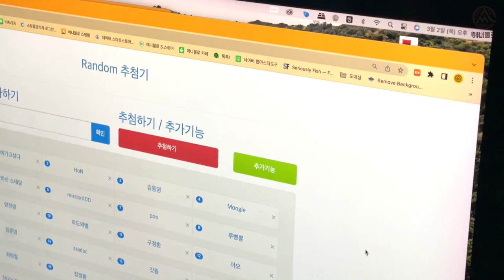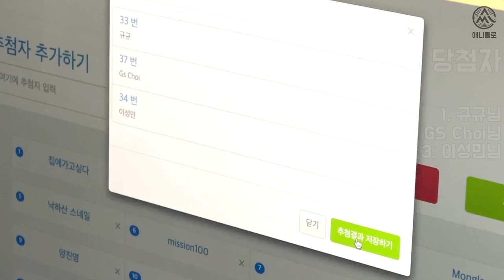곤충사료 벅스인 이벤트 당첨자 발표!!!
곤충사료 벅스인 이벤트 당첨자 3분
안내드립니다.

라쯔기릿